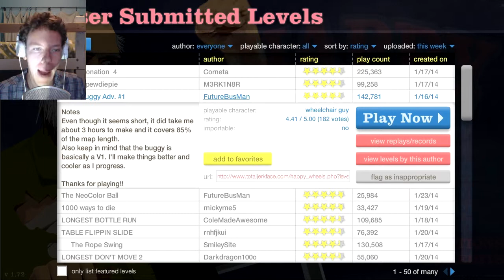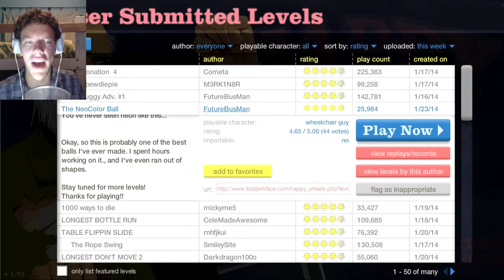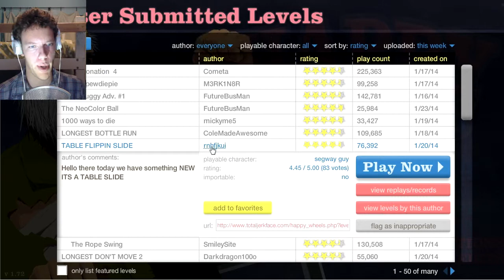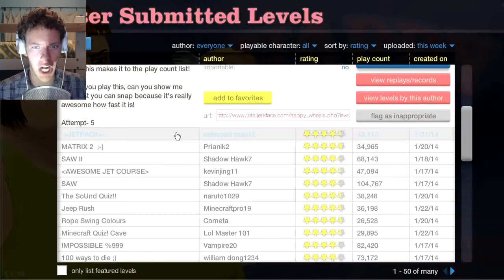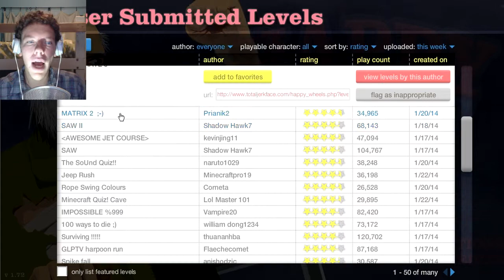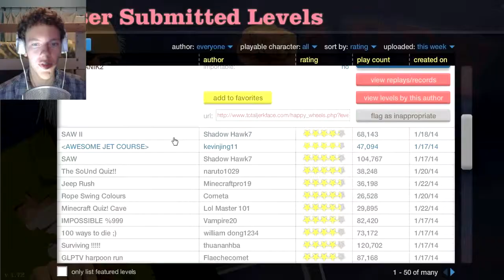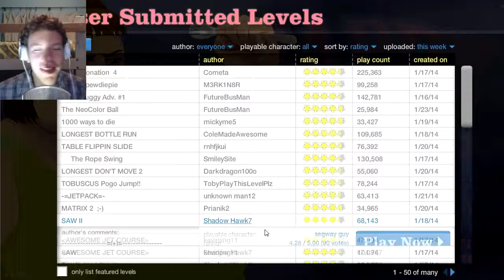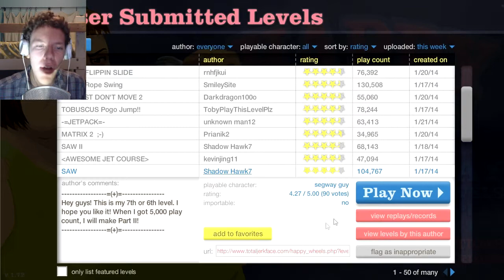SHOWERING IN BLOOD | Happy Wheels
I may have some mental problems...

Enjoy the video? Leave a like or share it with a friend!